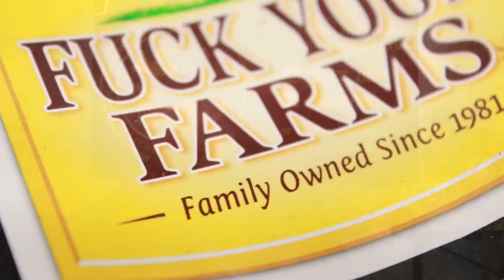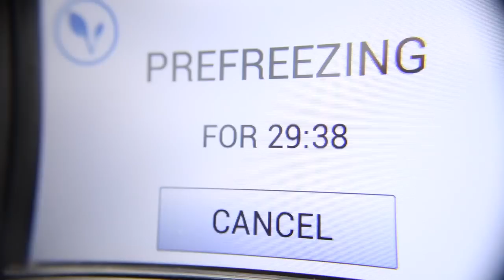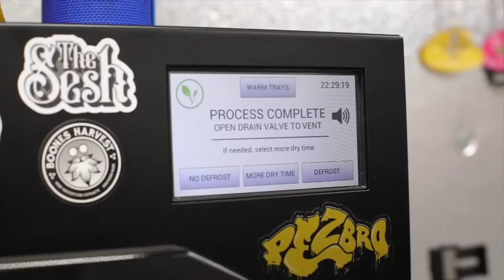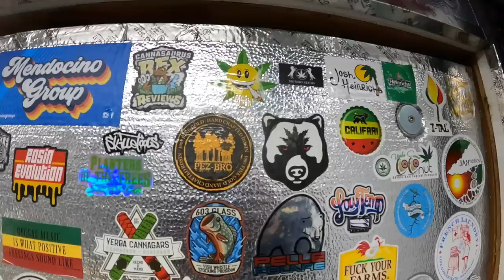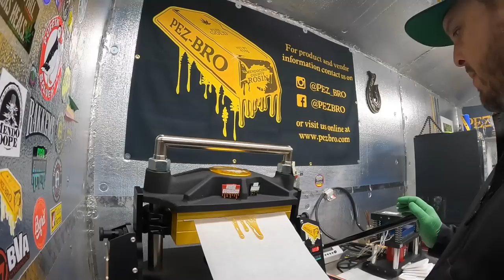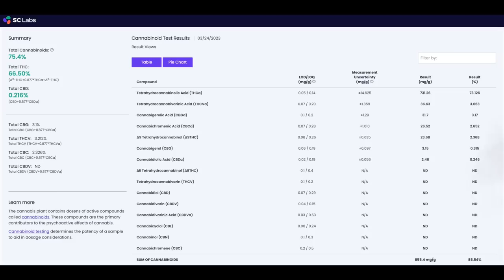Emerald Cups Highest Terpene Winner: "The Making Of w/Pez Bro"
Mendo Dope and Pez Bro bring you behind the scenes to see the making of the 2023 Emerald Cup 1st Place Highest Terpene Winner. We take you from the garden where we grew this Project Power full term sun grown flower to the cold room with Pez Bro. You get to see step by step what it took to collect this amazing resin and capture the amazing terpene profile that took 1st place highest terpene over every entry. Come take a look at what we do, how we do it and why we do it.